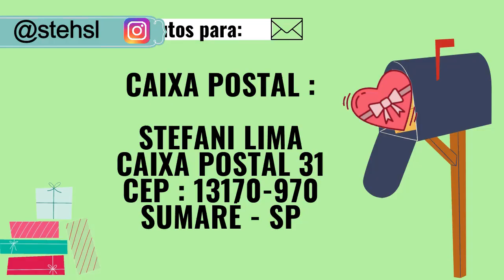como criar jogo americano com retalhos de tecido | Costura criativa NATAL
Envie seus produtos para :
Stefani lima
Caixa postal 31
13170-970